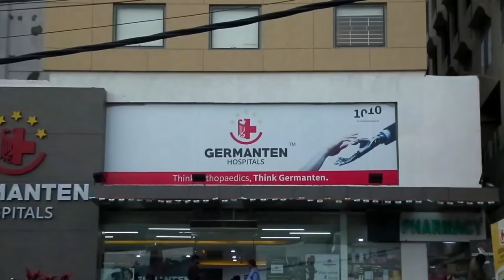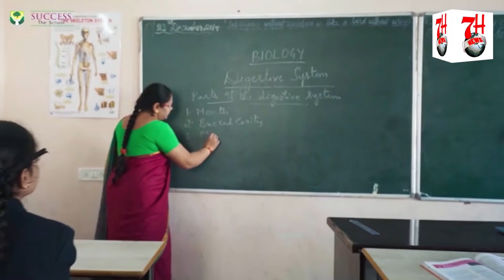SPEEDNEWS - 26/04/2021. SABHI DESH KAR RAHE HAI INDIA KI MADAD. 22.5LAKH COVID CASES.